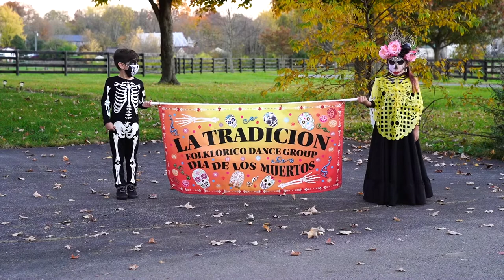La Tradicion Folkloric Dance Group/ Día de los muertos 2021 By Marisol Valles